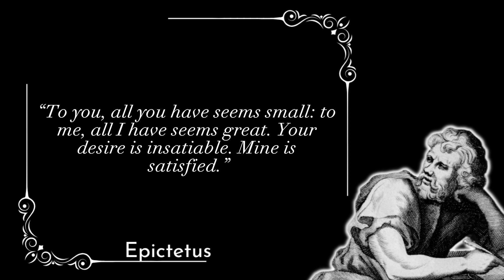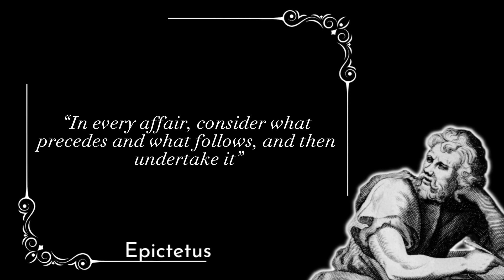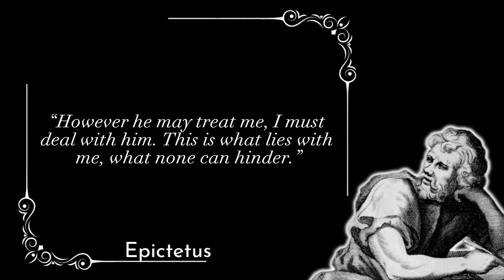Top 20 life-changing Epictetus Quotes That Will Motivate and Inspire You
Get inspired with daily doses of wisdom from the world's greatest minds.
We believe that a few well-chosen words can change the world. That's why we're here to share the most powerful, insightful, and inspiring quotes we can find.
Words have the power to move mountains, change lives, and inspire action. At our channel, we're dedicated to sharing the best quotes from history's greatest minds. From ancient philosophers to modern-day heroes.